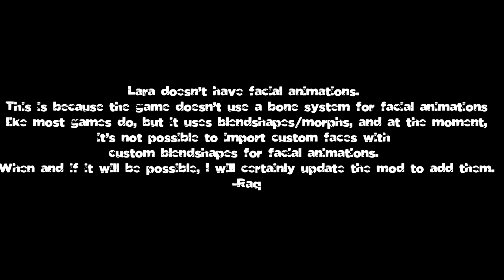Rise of the Tomb Raider: Modding Showcase-Legend of the Tomb Raider